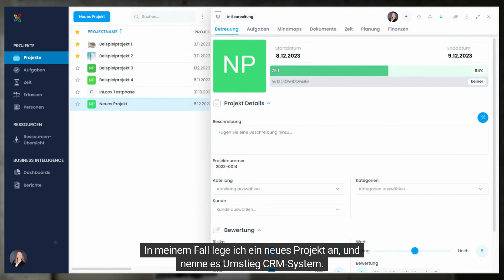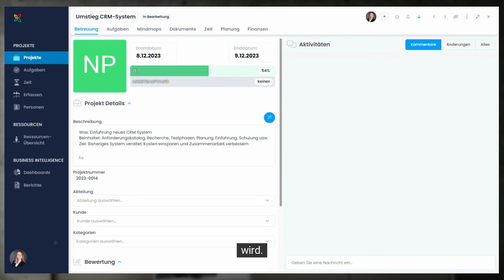Projektbeschreibung per InLoox KI-Assistent generieren lassen | InLoox Tutorial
Künstliche Intelligenz im Projektmanagement: In diesem Video zeigen wir Ihnen, wie der InLoox KI-Assistent Sie bei der Erstellung einer aussagekräftigen Projektbeschreibung unterstützt.